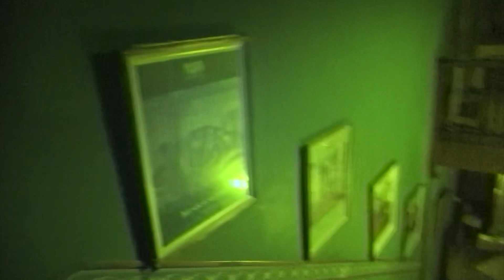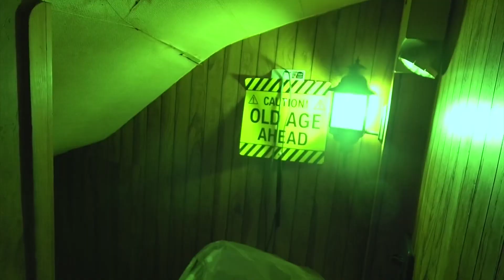Ghost Kids (and Prairie Dogs!) of Stone Lion Inn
Even if it’s a quiet night, we will always find ways to entertain ourselves! 🤣👻